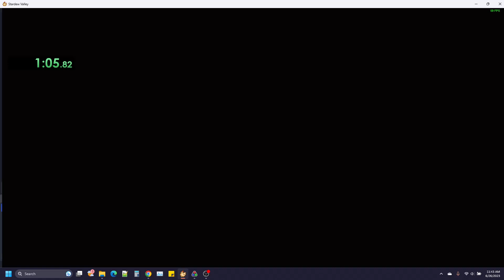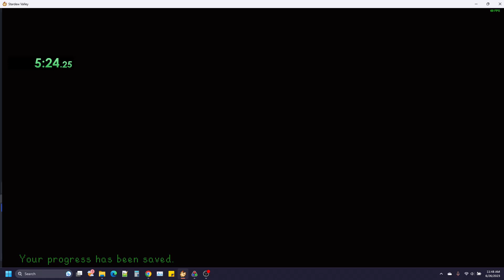SDV Urchin% 7m 58.92s